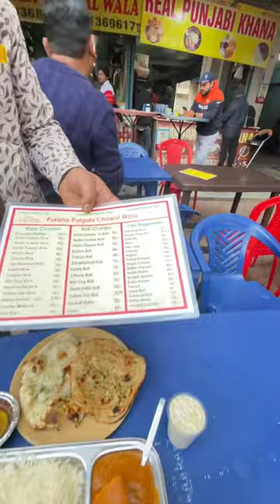₹150 मे 10 se 20 तरह की sabji unlimited 😍